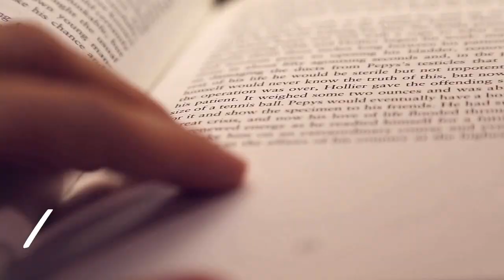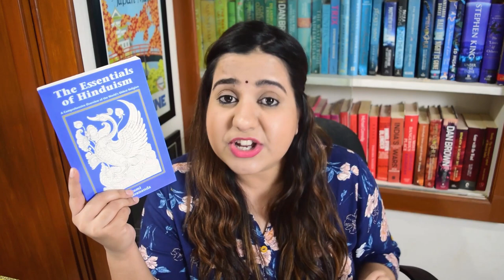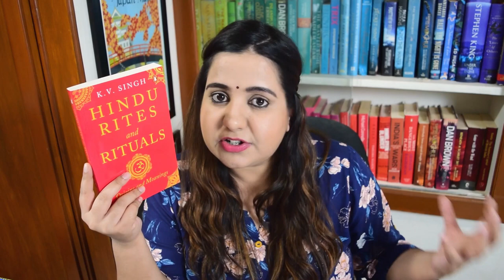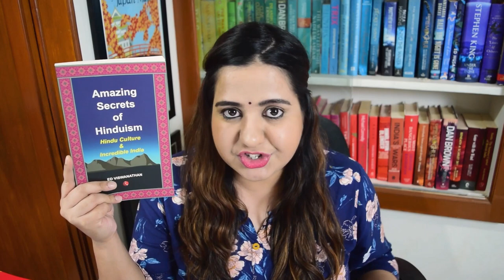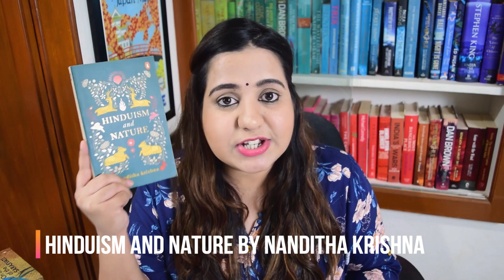10 Books on Hinduism that I Strongly Recommend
Happy Deepawali guys! So sorry for posting the video a little late. This video is very special for me and I have been planning it for some time now.

All the books recommended are awesome and I sincerely hope that you will atleast try and read one of them.
Let me know when you do 😊

Hope you a have a great and safe Diwali 😊 😊

Sankalpita Singh
BookGeeks India